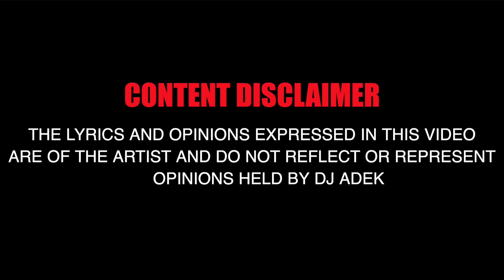Korz - Bars On Lock Freestyle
Korz steps up for his Bars On Lock Freestyle.

Instrumental 1 Produced By Gabriel Sandvig.

Instrumental 2 Produced By Richee Beats